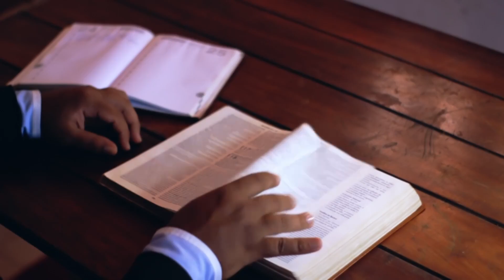In The Word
June 26 Zech 3-6